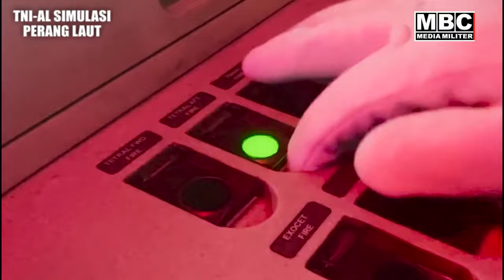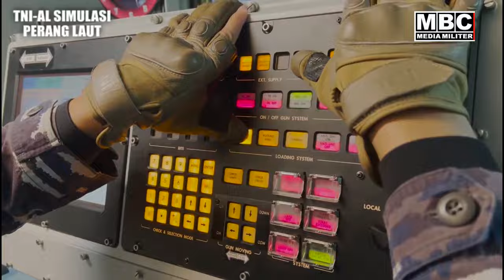Sniper Kowal TNI-AL Petarung Penembak Jitu Perang Laut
@MBC MEDIA MILITER - Pasukan Hantu Laut TNI Angkatan Laut menggelar simulasi kesiapsiagaan tindak pidana terorisme di laut. Official Trailer

Channel MBC NEWS MEDIA INDONESIA adalah Perusahaan Penyiaran Militer TNI Tiga Matra, TNI-AD, TNI-AL dan TNI-AU adalah kebanggaan Rakyat Indonesia dirangkum dalam kumpulan video informasi terupdate di dunia dan jagat maya yang disajikan dalam bentuk video untuk anda. Channel ini hadir untuk menyebarkan informasi unik dan menarik sebagai bahan pembelajaran dan transformasi ilmu dan pengetahuan. Video kumpulan ini telah melewati berbagai riset dan penelitian serta pengumpulan data berupa foto dan video dari berbagai sumber yang dikemas dengan cara countdown dan atau random. Channel MBC MEDIA MILITER juga berbagi informasi terbaru dan berita-berita yang menjadi viral di internet.